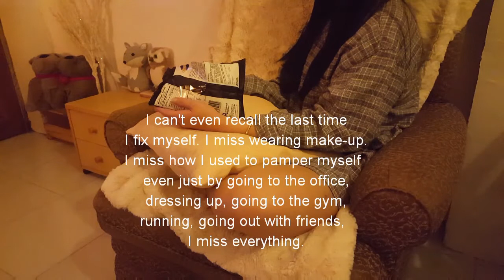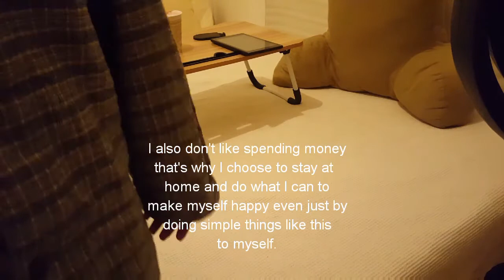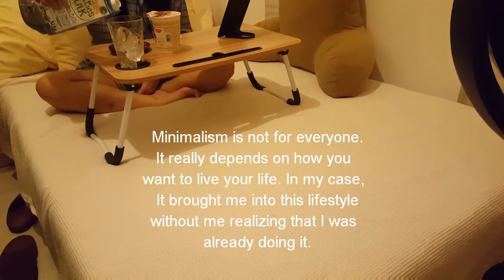A day in my life: Finding beauty in negative spaces.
Hello everyone. When was the last time you pamper yourself? Do you also have times where you feel so ugly and you can't stand seeing yourself in front of the mirror? I do. Most of the time.
Allow me to share with you how I make myself feel better after all the worries and sadness it cause me on the days I feel like I'm not good enough. ❤